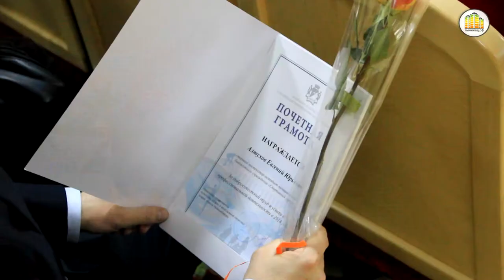Итоги работы департамента культуры, спорта и молодежной политики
27 января в МБУ Молодежный центр «СОДРУЖЕСТВО» состоялось отчетное совещание по подведению итогов работы департамента культуры, спорта и молодежной политики мэрии Новосибирска. В ходе мероприятия были озвучены основные показатели деятельности за 2014 год, обозначены цели и задачи на 2015 год.